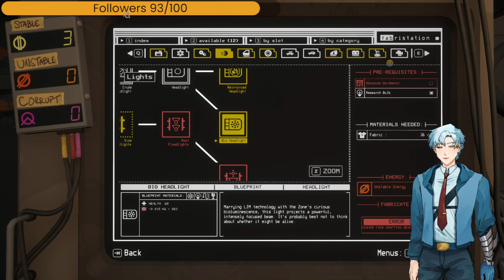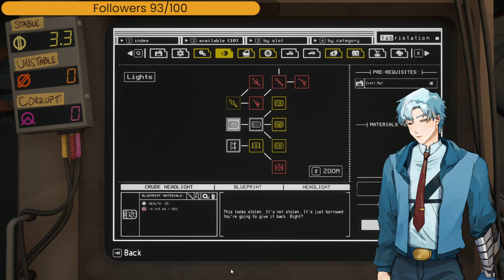Elf Returns from the Woods [VOD]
Bingus